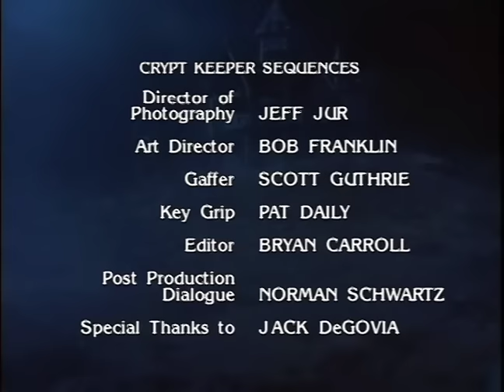Tales From The Crypt Season 1 Episode 2 - And all Through the House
A greedy woman makes the mistake of murdering her husband while an escaped mental patient dressed in a Santa Claus outfit is on the loose.